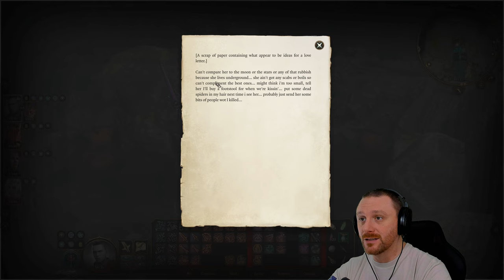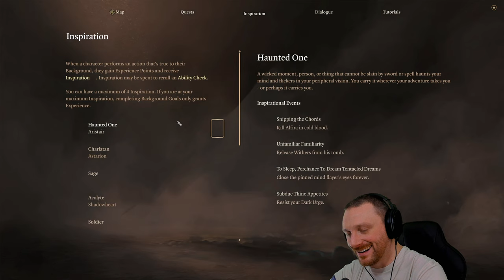Enduring Pain! | Baldur's Gate 3 | (Blind) Let's Play - Part 29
✪ Episode 29 of Baldur's Gate 3 Let's Play on Tactician as a Dark Urge Seldarine Drow (Blind). In this episode Aristair and crew hang around the Goblin Camp and meet some of the populace..

✪ GAME SUMMARY

Baldur's Gate 3 is a 2023 role-playing video game developed and published by Larian Studios. The game is the third main installment in the Baldur's Gate series, based on the tabletop role-playing system of Dungeons & Dragons. Baldur's Gate 3 has single-player and cooperative multiplayer elements. Players can create one or more characters and form a party along with a number of pre-generated characters to explore the game's story.

Unlike previous games in the Baldur's Gate series, Baldur's Gate 3 has turn-based combat, similar to Larian's earlier games Divinity: Original Sin and Divinity: Original Sin II; all combat is based on the Dungeons & Dragons 5th Edition rules

Baldur's Gate 3 takes place in the fictional world of the Forgotten Realms during the year of 1492 DR, over 120 years after the events of the previous game, Baldur's Gate II: Shadows of Amn, and months after the events of the playable Dungeons & Dragons 5e module, Baldur's Gate: Descent into Avernus.